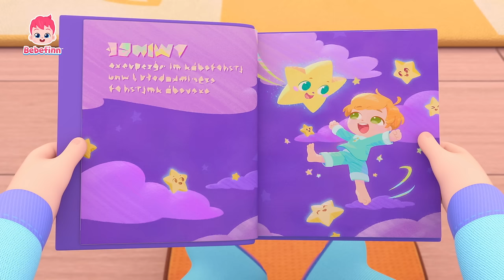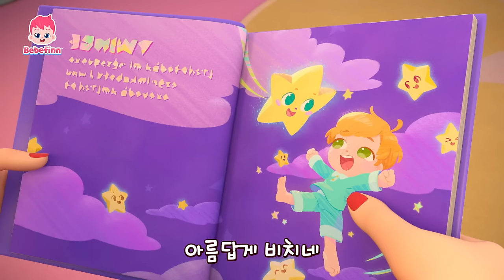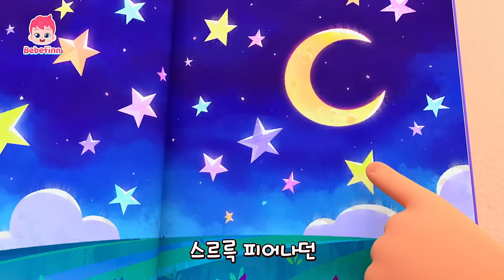베베핀은 아기상어를 좋아해!🥰 | 열 마리 상어, 상어가족 손가락 놀이, 아기상어 외 | 모음집 | 베베핀 Bebefinn - 키즈 인기 동요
아기상어의 달을 기념하며, 베베핀이 가장 좋아하는 아기상어 노래 함께 불러요!

00:00:00 열 마리 상어
00:03:05 상어가족 손가락 놀이
00:06:01 베베핀송
00:07:13 아기상어
00:10:07 쿵쾅쾅 다섯 마리 상어가족
00:13:03 베베핀과 아기상어
00:16:02 핀의 인형을 찾아라!
00:21:00 실내 안전송
00:24:05 거짓말은 안 돼요!
00:26:58 사이좋게 차례차례
00:30:10 반짝반짝 아기 별
00:33:30 안녕 안녕 아침이야
00:36:35 험프티 덤프티
00:39:37 비야 비야 저리 가!
00:42:45 신나게 자전거 타요
00:45:52 뛰뛰빵빵 박스 버스
00:50:55 바른 예절송
00:54:12 머리 어깨 무릎 발
00:57:04 즐거운 정원 가꾸기
01:00:18 혼자서도 잘해요!
01:03:17 경찰차송
01:06:08 아야 아야 도와주세요!
01:09:15 버스 안전송
01:12:11 고양이송
01:15:08 열 꼬마 버스
01:18:12 좋아 좋아송
01:21:10 쿵쾅쾅 다섯 마리 원숭이
01:24:08 베베핀송(full ver.)
01:25:14 나는야 해적!
01:28:36 색깔 버스송
01:31:27 아기 공룡
01:34:22 붐붐 공룡 월드
01:37:43 아이에게
01:41:19 정말 정말 사랑해요
01:44:15 참지 말고 응가해요
01:47:28 할아버지 할머니 사랑해요
01:50:36 유니콘 그림자
01:55:35 레인보우 유니콘